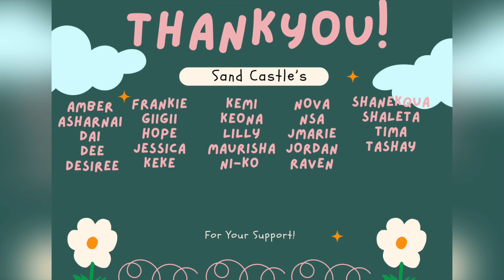🎃 20 Fall Books By Black Authors || Dystopian, Mystery, Horror & More (pt 2)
Have you read ay of these books or seen them in your feed recently ? 🫎

Pateron Linked below! Come join the Group chat :)